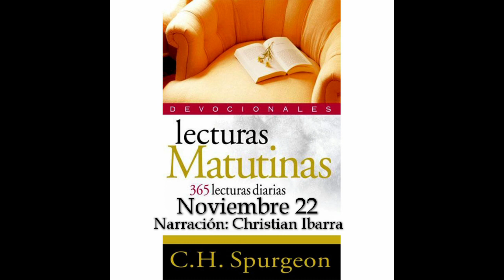Noviembre 22 "Respondió por todas sus ovejas". - Spurgeon - Lecturas Matutinas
Autor: Charles Haddon Spurgeon
Editorial: Clie